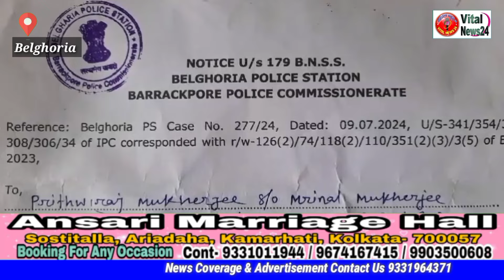बीजेपी नेता अर्जुन सिंह ने पृथ्वीराज के घर पर.